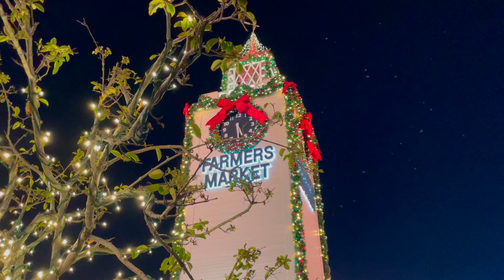The Grove Los Angeles 4K Christmas Farmers Market California 🇺🇲USA Walking Tour